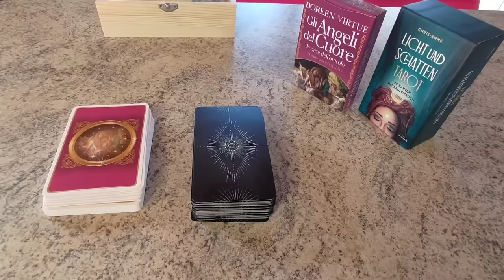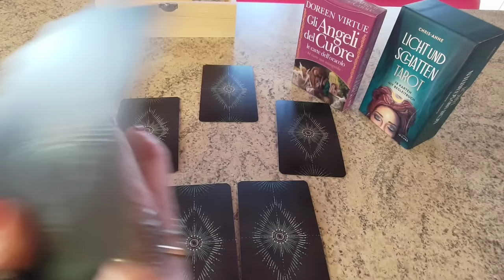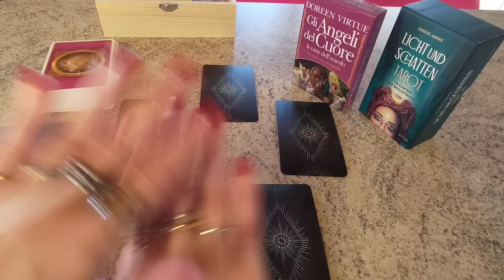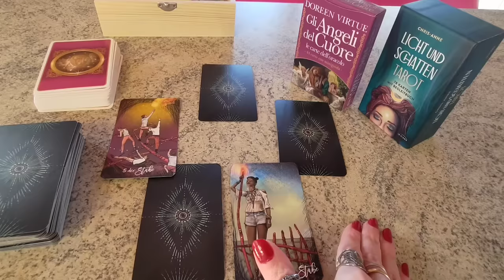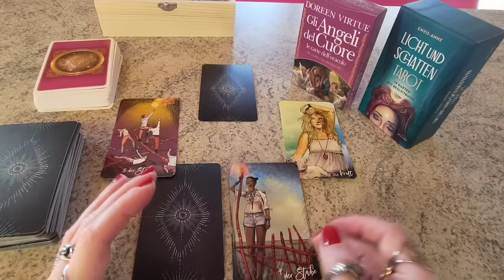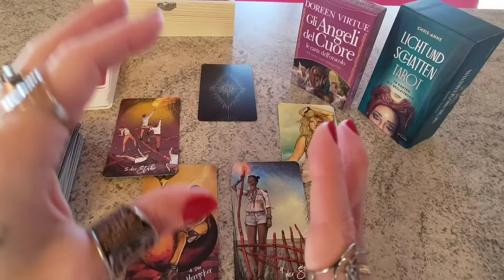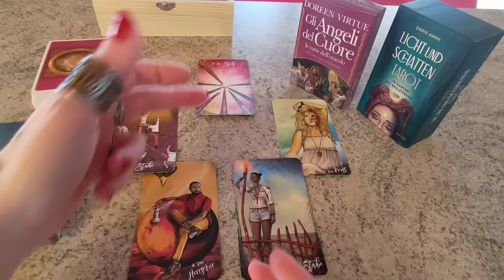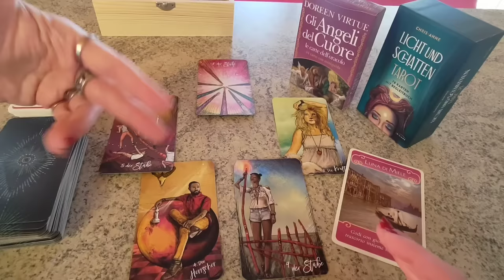La nostra frequentazione/storia si è arenata, arranca 😟 Si sbloccherà❓Ci saranno cambiamenti❓Quando❓